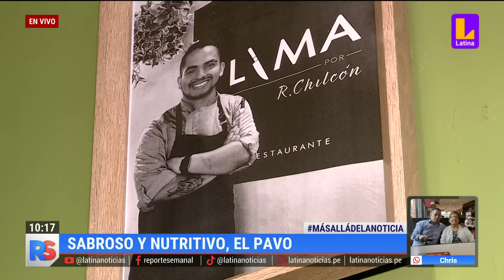Pavo: un alimento infaltable en Navidad